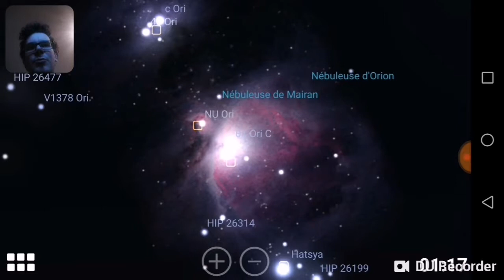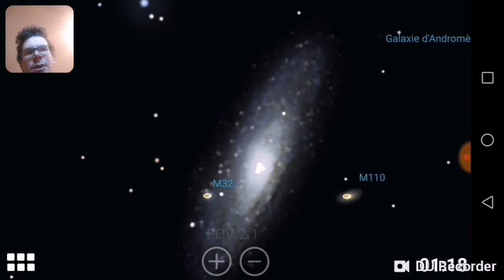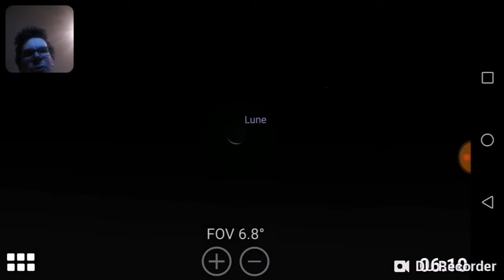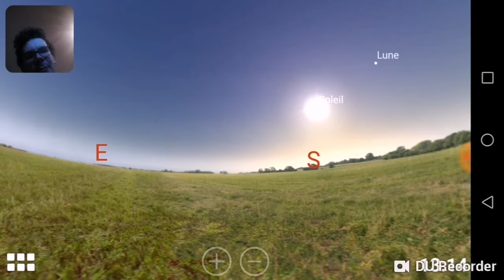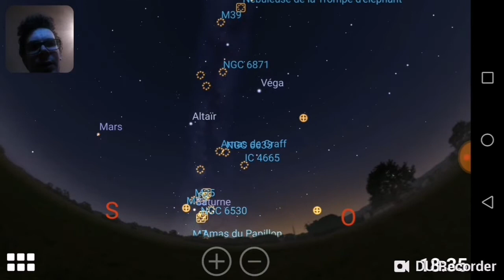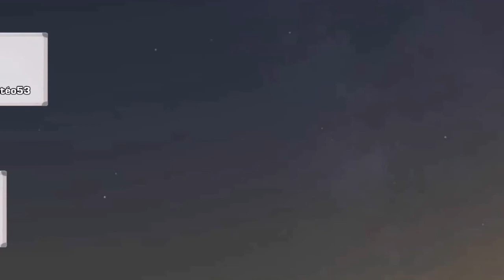La carte du ciel pour le 05.11.2018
Sur cette vidéo je vous explique le ciel et les astres que l'on peut observer le 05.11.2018. Vous pouvez les observer via un télescope où avec des jumelles